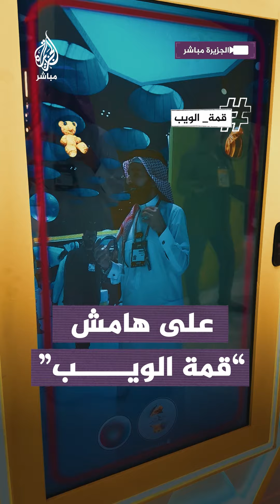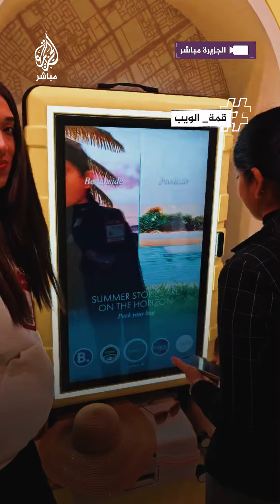“سناب شات” يكشف عن خاصية جديدة في “قمة_الويب 2024” بالعاصمة القطرية الدوحة